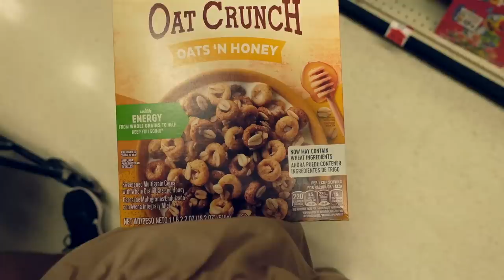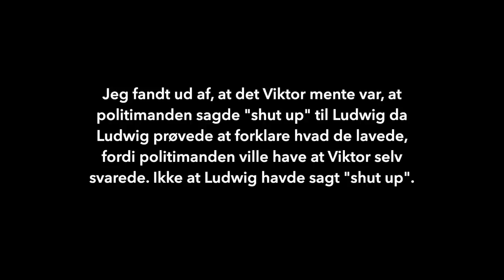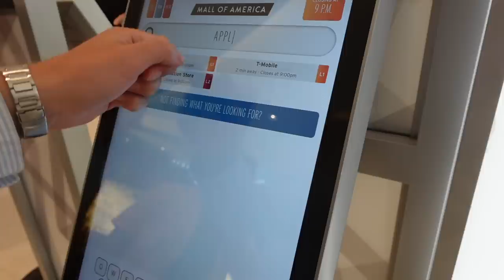USA VLOG: Endelig sammen med min kæreste og hele min familie igen!